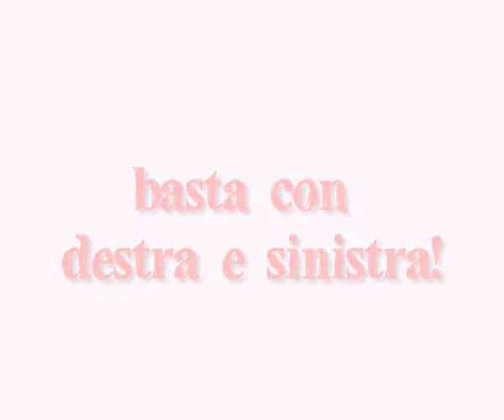supposte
Bolzano, elezioni 2010
La truffa partitocratica e la libertà di scelta. Basta con destra e Sinistra: vai avanti!
LISTA CIVICA 5 STELLE BOLZANO